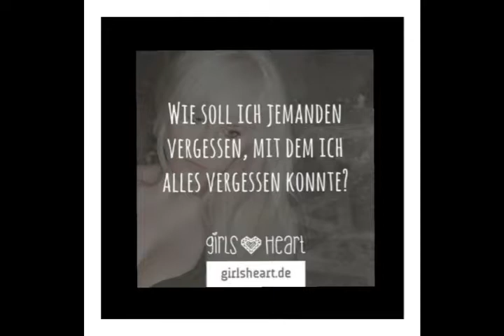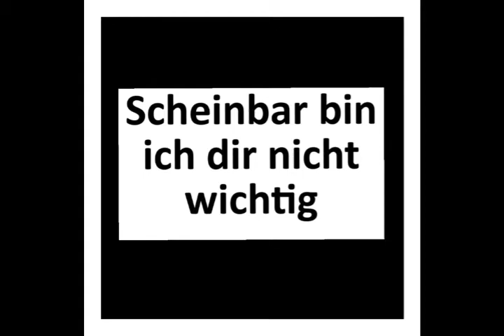Richter Fuck You(German) Part 1